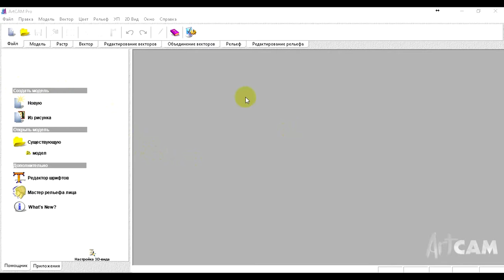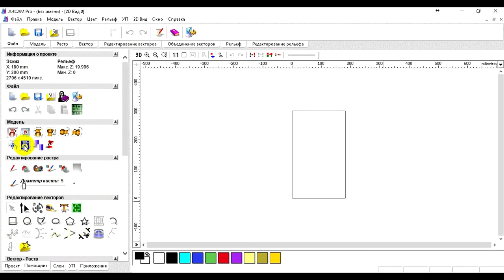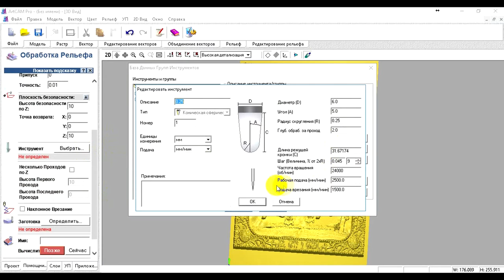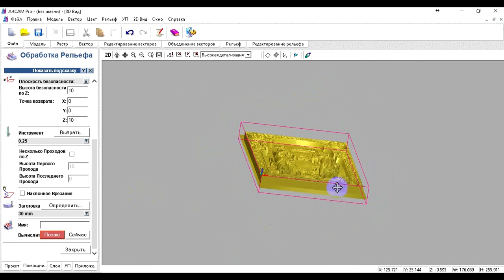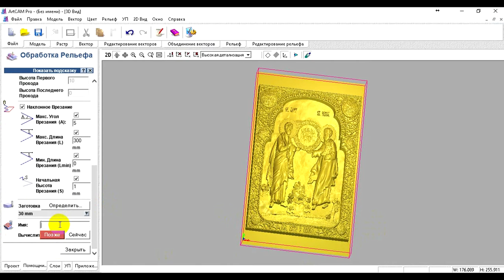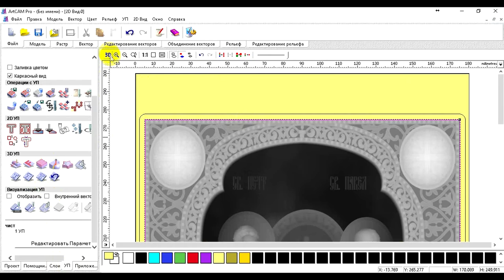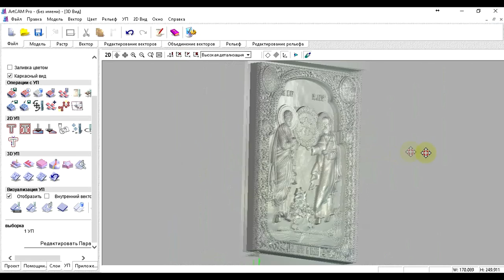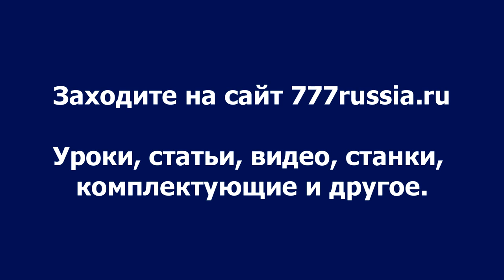Видеоурок: создание управляющей программы в ArtCam для создания резной иконы на ЧПУ станке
Смотрите видео урок по созданию управляющей программы в ArtCam для создания резной иконы на станке с ЧПУ Woodr Router-2 производства Каменского станкостроительного завода.
На сайте завода Вы найдете много интересных видеоуроков, обучающих статей, бесплатных моделей, станки, комплектующие и многое другое